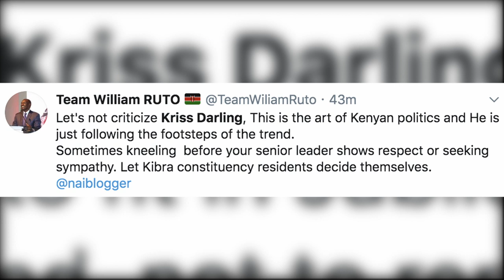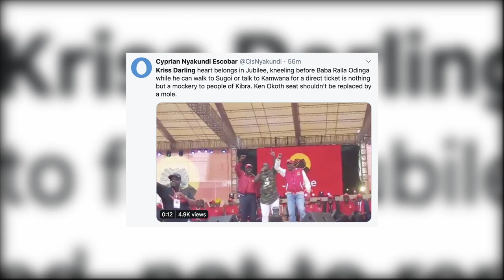Kriss Darlin kneels before Raila, begs for ODM ticket in Kibra by-election